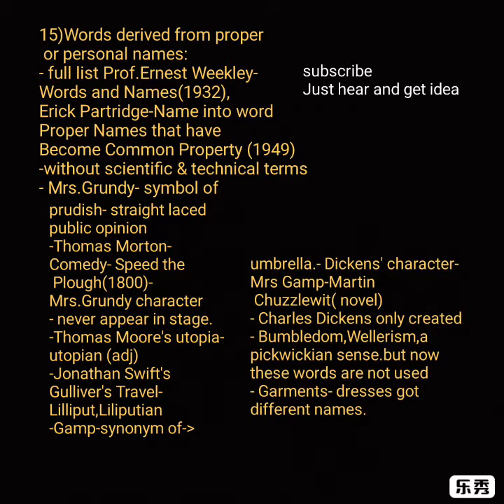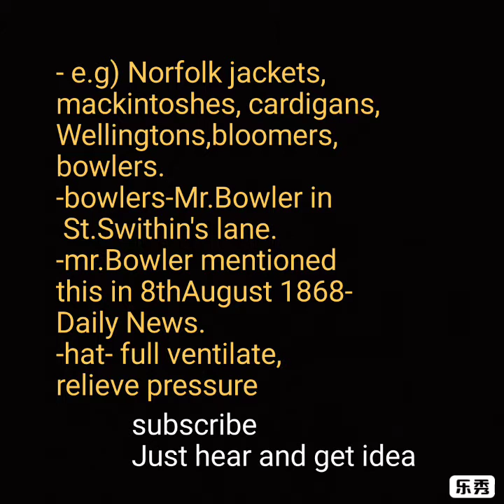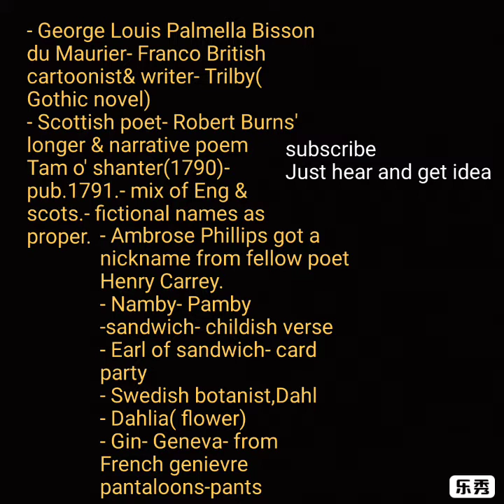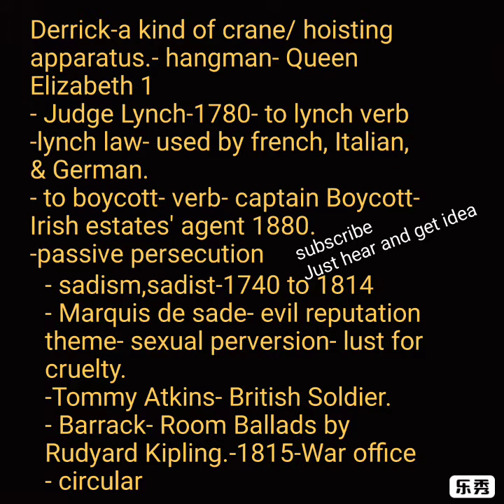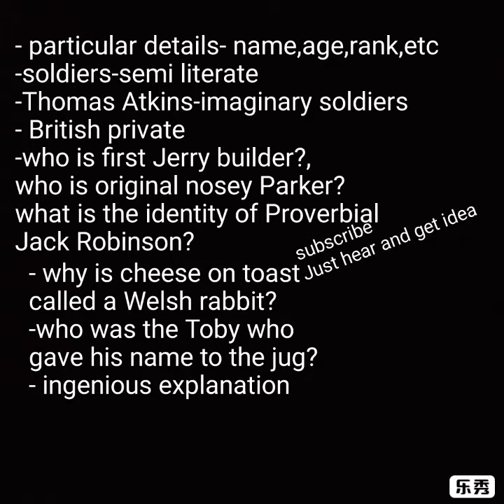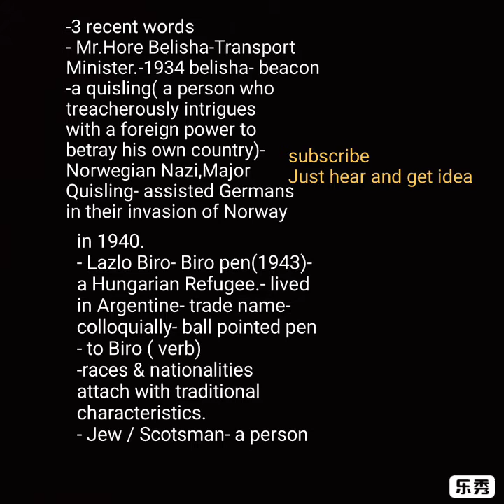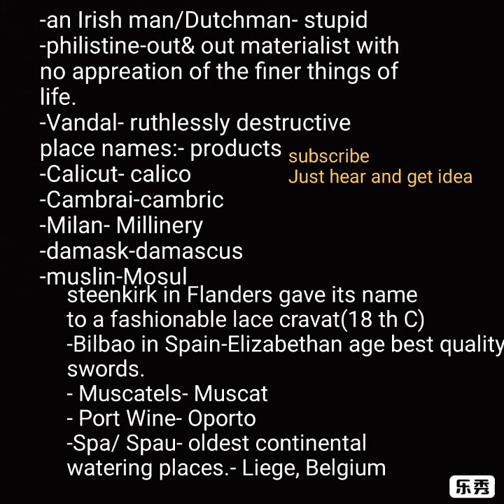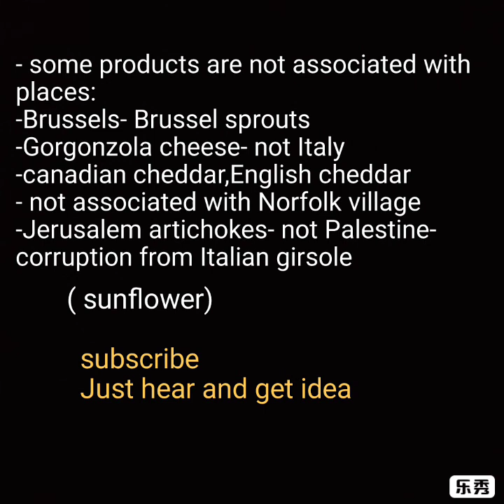The Growth of Vocabulary summary part 6 tamil| Give away result announcement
This video is containing The Growth of Vocabulary continuation part 6 & Giveaway result announcement.